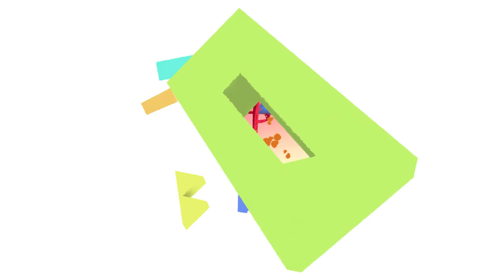Dino Bash Game Trailer (Official)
Dino Bash is a new defense game from pokoko Studio.

Lead the dinosaurs in a Jurassic tug-of-war battle against primitive humans to defend your egg from their merciless appetite. Build defenses, cast spells, and summon dinosaurs to avoid extinction.